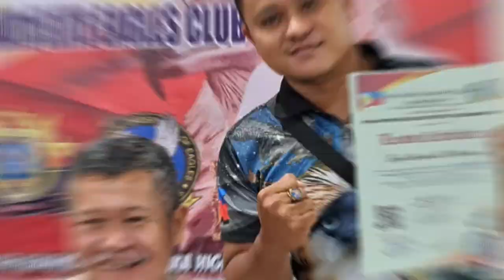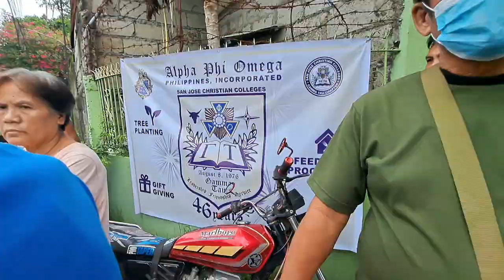46th Founding Anniversary ALPHA PHI OMEGA (GAMMA TAU CHAPTER)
Happy 46th Founding Anniversary brothers and sisters of ALPHA PHI OMEGA (GAMMA TAU CHAPTER)

⚜️ Tree Planting
⚜️ Gift Giving
⚜️ Feeding Program

LEADERSHIP - FRIENDSHIP - SERVICE